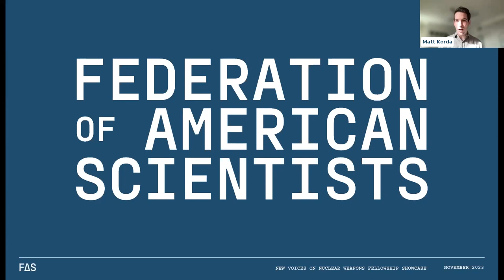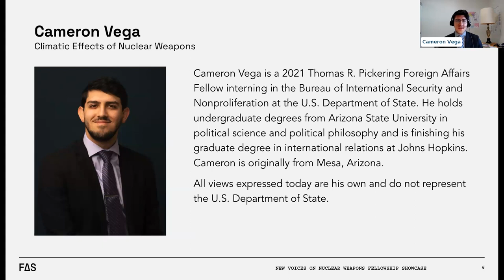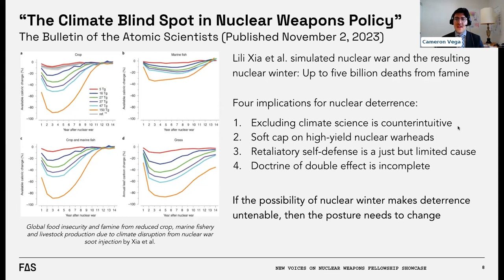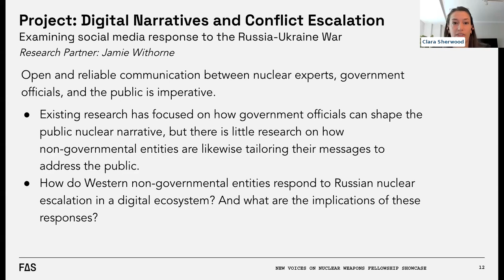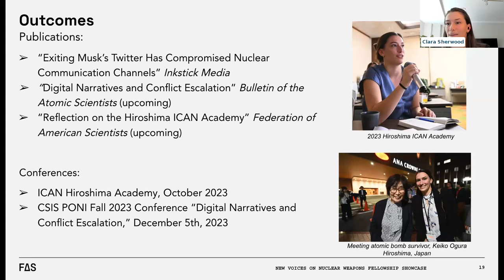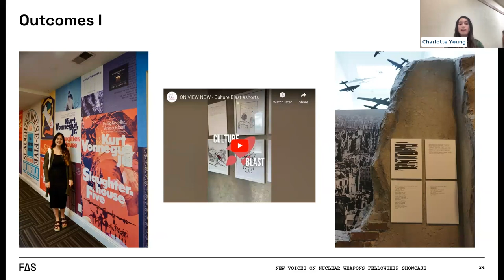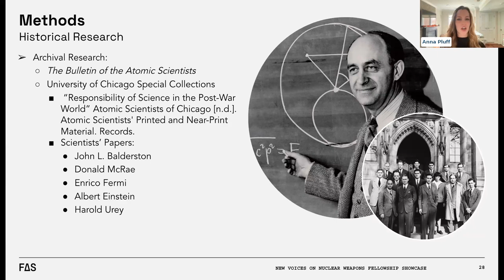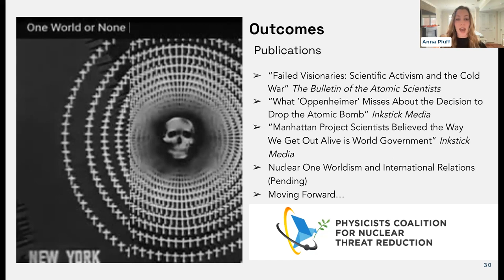New Voices on Nuclear Weapons Inaugural Showcase [Recorded 11/17/23]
To empower new voices to start their career in nuclear weapons studies, the Federation of American Scientists (FAS) launched the New Voices on Nuclear Weapons (NVNW) Fellowship in the summer of 2023 with support from the MacArthur Foundation.

The Fellowship was specifically created to address the high barriers to entry into the nuclear field by providing young nuclear scholars with financial support, mentorship, and opportunities for publication.

Learn more about the presenters (Cameron Vega, Clara Sherwood, Charlotte Yeung, and Anna Pluff), the fellowship, and future opportunities @

CHAPTERS
INTRO Matt Korda 0:00
Cameron Vega 3:44
Clara Sherwood 11:30
Charlotte Yeung 16:29
Anna Pluff 22:20
FAS CEO Dan Correa 29:50
Q&A 36:58